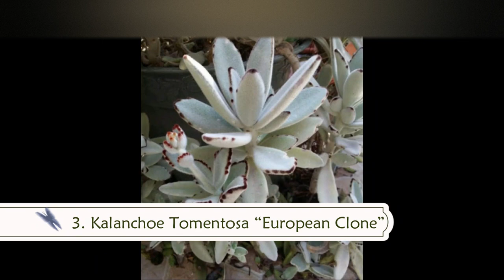TOP 7 VARIACIONES DE KALANCHOE TOMENTOSA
Hola, ahora comparto con ustedes 7 variaciones de la KALANCHOE TOMENTOSA, todos ellos cultivares de la planta original, por lo que son muy similares entre ellas.